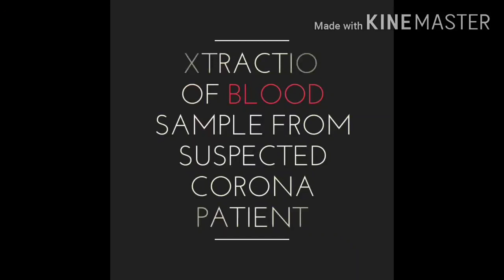Blood Sample of Corona Suspect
Blood sample is taking by nurses from corona suspects in Bihar.